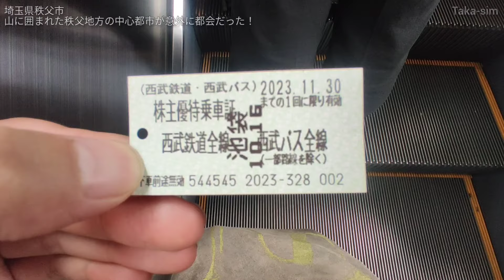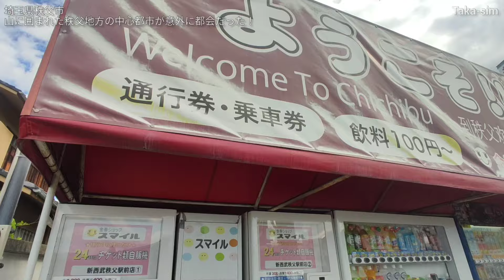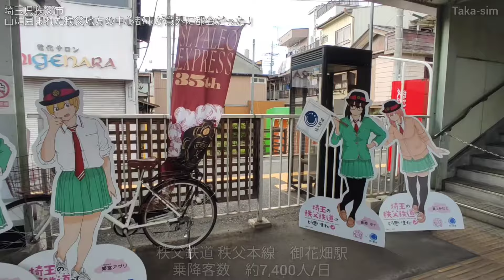秩父市ってどんな街? 埼玉県の山奥に想像以上の都会があった⁉ 秩父地方の中心都市を歩く(2023年)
今回は、埼玉県秩父市の市街地を散策した都市紹介・街歩き動画です。

西武鉄道 西武秩父線・西武秩父駅から、祭の湯、国道140号線・秩父往還、彩甲斐街道、秩父鉄道・御花畑駅、番場通り、秩父神社、秩父鉄道・秩父駅、国道299号線、県道73号線・本町通り、中町通り、矢尾百貨店、ウニクス秩父、羊山公園（芝桜、羊放牧場）などを巡りました。

X（Twitter）: @TakaYoutuber